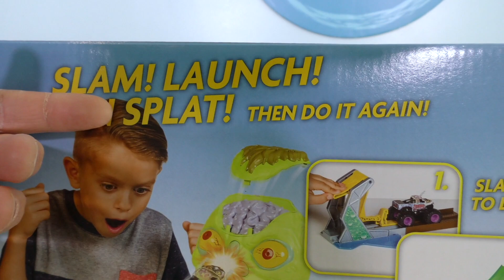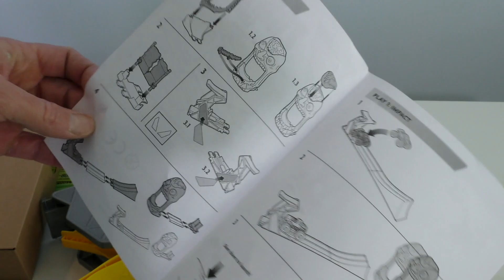Monster Jam Zombie Madness Playset! || Toy Review || Konas2002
The Monster Jam Zombie Truck was afraid of Zombies so we got the Monster Jam Zombie Madness Playset to help him not be scared anymore !

Monster Jam Zombie Madness Playset
Head straight for the Zombie head! The all-new Monster Jam Zombie Madness playset is terrifyingly awesome! Launch yourself into the gaping mouth of a zombie and perform death-defying stunts or aim for the nose and see an awesome, explosive crash! This epic, all-new playset delivers big fun and jaw-dropping jumps through the mouth of the zombie and through the gated finish line! PLUS, this awesome playset comes complete with an all-new, exclusive 1:64 scale die-cast Monster Jam Zombie truck! Jump it! Smash it!  Get your all-new Monster Jam Zombie Madness Playset today!
 • BIG JUMP ACTION: Launch yourself into the gaping mouth of a zombie and perform  stunts or aim for the nose & see an awesome, explosive crash! This epic, all-new playset delivers big fun.
 • INCLUDES EXCLUSIVE TRUCK: The Zombie Madness Playset includes the exclusive Zombie monster truck that can’t be found anywhere else, featuring articulated arms. It's a must-have for Monster Jam fans!
 • EASY TO STORE: The epic Zombie Madness playset delivers big fun and jaw-dropping jumps through the mouth of the zombie and on to the gated finish line! Playset is easy to disassemble and store away
 • TOP WISH LIST GIFT: Our monster trucks toys make a perfect holiday or birthday gift for boys and girls age 3 and up. Kids will love the high-octane fun of their own realistic monster truck replica!